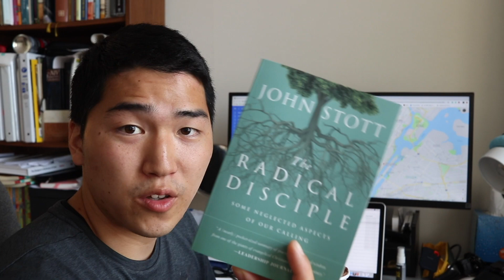NYC through the eyes of an Electric Skateboarder E.D.U#05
Every Day Upload #05. This is what it's like to cruise around in NYC with an electric skateboard.

Turn back & Advance,
Pavlos Son